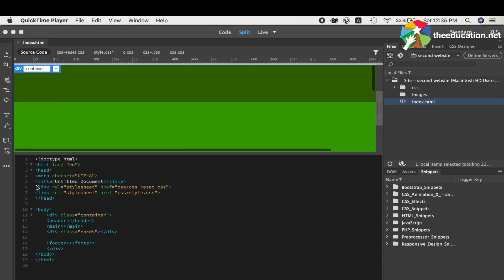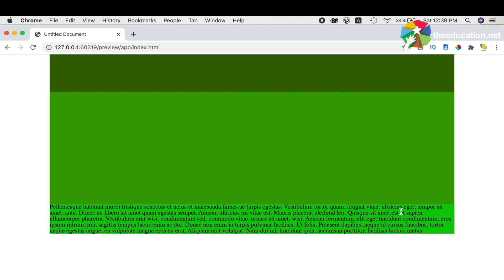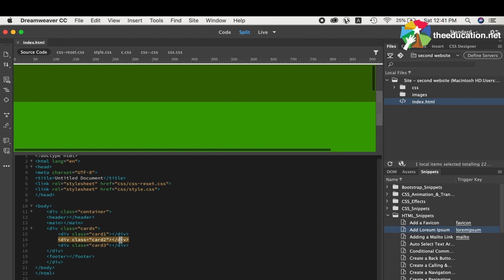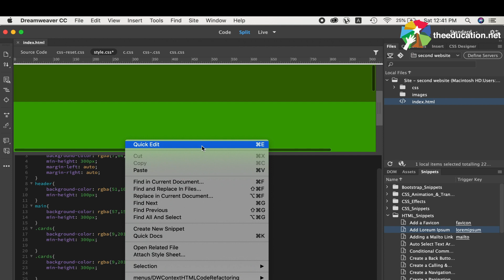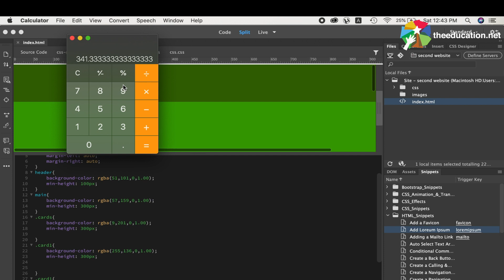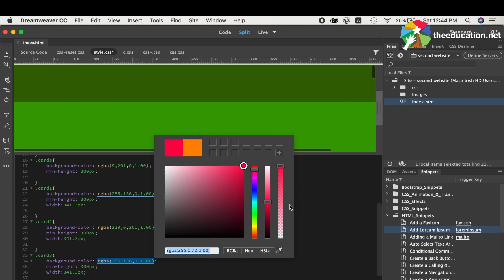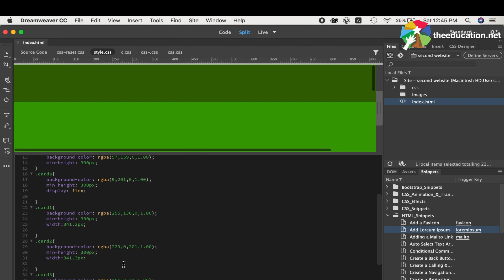🔥😱Html, Css And Bootstrap| Website Designing | Lecture 24 | اردو, हिंदी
YOUTUBE DESCRIPTION:
🔥Welcome to the lecture 24 of our comprehensive website design series. In this session, we dive into website designing with HTML, CSS, and Bootstrap. We'll guide you through the process, using Adobe Dreamweaver throughout the course.
However, if you prefer, you can practice with Visual Studio Code, as mentioned in our earlier lectures. Get ready to embark on a web design journey and create stunning websites!

Whether you're a beginner or a seasoned designer, there's something here for everyone. Watch now to unlock the art of Website Designing!

Get your hands on the valuable resources for this lecture! Simply click the link below to access them. 😊📥